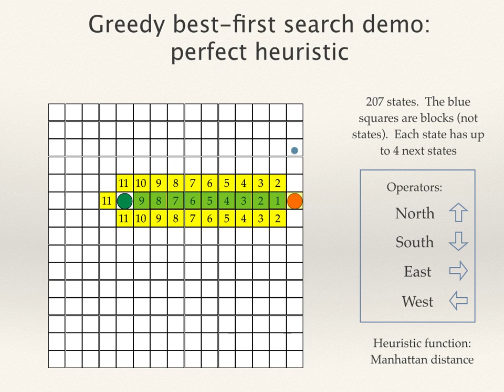Greedy best first perfect heuristic